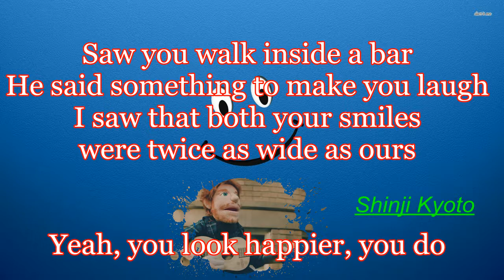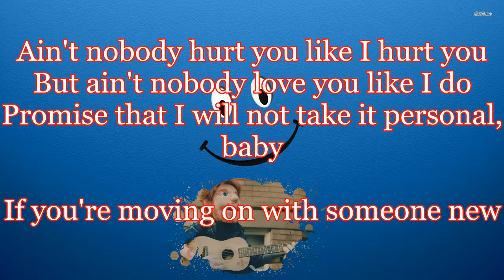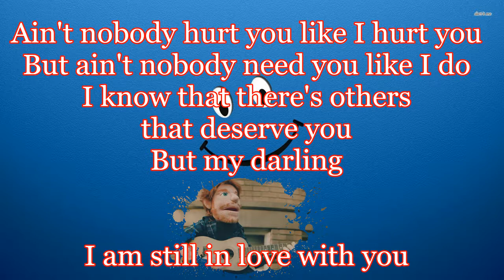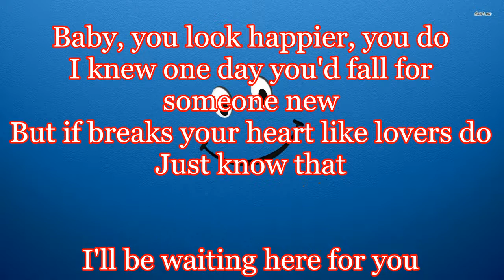Ed Sheeran - Happier (Lyrics) By : Shinji KYOTO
I'm just rewrite this song with lyrics
This is so sadness song
Don't Forget To Subs Yeeee :v